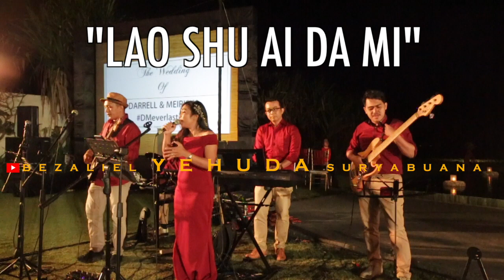Cuplikan 4 lagu: Lao Shu Ai Da Mi - Kiss Me - Angels Brought Me Here - Dari Mata | wedding band bali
Lao Shu Ai Da Mi - Wang Qiwen
Song written by Yang Chengang

Kiss Me - Sixpence None the Richer
Song written by Matt Slocum

Angels Brought Me Here - Guy Sebastian
Song written by Jorgen Elofsson & John Reid

Dari Mata - Jaz
Song Written by Jaz Hayat